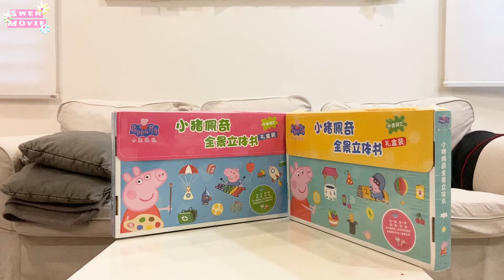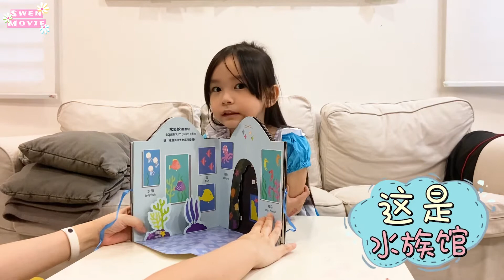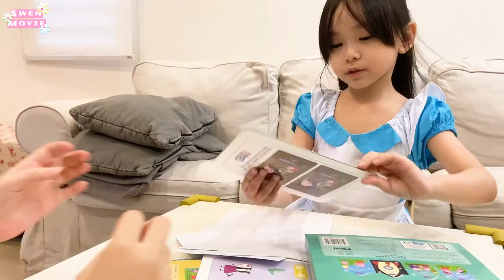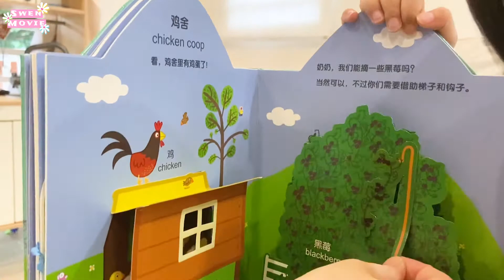【玩具開箱ToyReview#24】开箱小猪佩奇全景立体书 小猪佩奇立体书有贴纸 小猪佩奇立体书游戏棋 小猪佩奇立体书里涂颜色 小猪佩奇立体书拼图 PeppaPig3DBook【Swen Movie】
大家好，欢迎来到我们的Swen Movie，今天我们要开箱小猪佩奇全景立体书，妈妈买了两套小猪佩奇全景立体书，让我们一起打开看看吧~

打开包装发现其中一套小猪佩奇全景立体书里面包含了2张小猪佩奇神奇贴纸，2面小猪佩奇益智游戏棋，2 张小猪佩奇益智拼图，6张小猪佩奇快乐涂色卡，最期待的就是2本360度小猪佩奇游戏全景立体书了，小朋友可以学习中英文单词，书里的收纳袋里面还可以把物件变成立体呢！

瑄瑄打开第一本小猪佩奇游戏全景立体书了，是小猪佩奇家庭外出日，小猪佩奇和家人会去参观恐龙博物馆，水族馆，月球博物馆和图书馆。
第二本小猪佩奇游戏全景立体书是佩奇的一天，这次有教室，医院，猪爸爸的办公室和超市。
第三本小猪佩奇游戏全景立体书是寻找恐龙先生，这里会出现了小猪佩奇家的客厅，厨房，浴室和卧室，这也太像了吧~
第四本小猪佩奇游戏全景立体书是猪爷爷和猪奶奶的菜园，鸡舍，小棚和小棚内。

这次开箱小猪佩奇全景立体书就到这里了，喜欢Swen Movie的话别忘了订阅和分享哦！